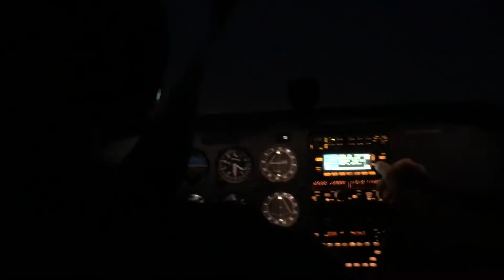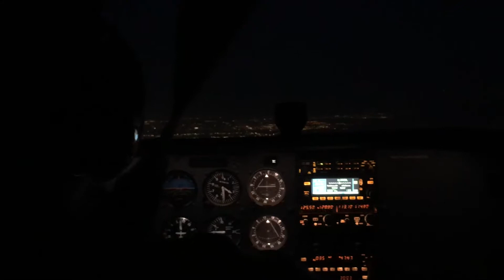Night flight to Riverside California using the amazing app foreflight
Night flight from KWHP Whiteman to KRAL Riverside California full moon Cessna 172